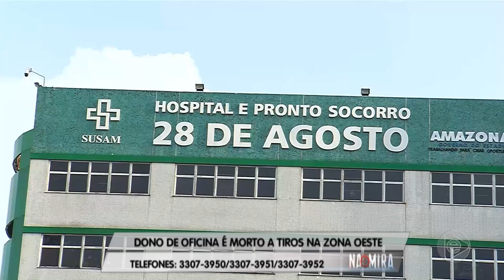Na Mira Em Tempo (20.03.2019)